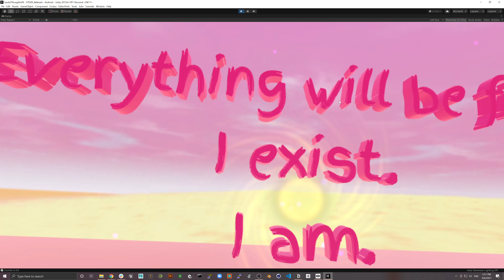Unity 032 cottonCandySkyboxInteraction